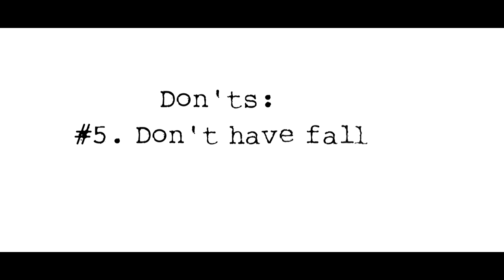Before the first feature film - Do's & Don'ts | Karthick Naren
The dream of every aspiring film maker is to watch his creation on the big screen with a packed audience. This is just my take on the things a film maker should do & shouldn't do en route!